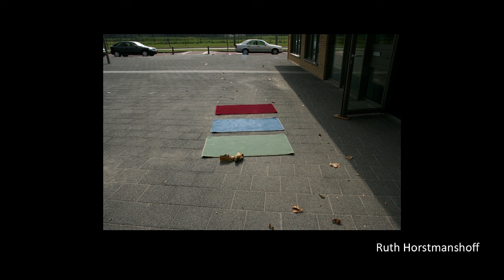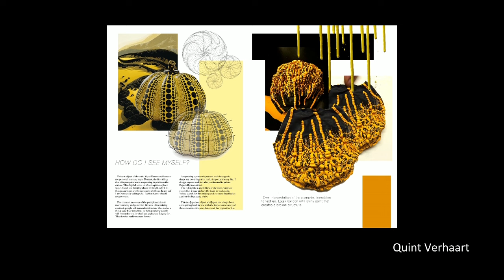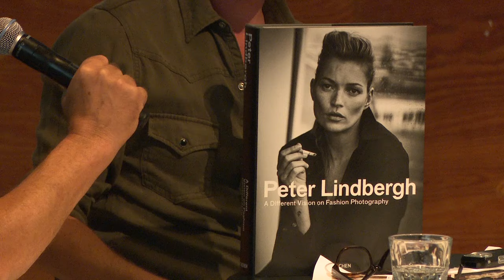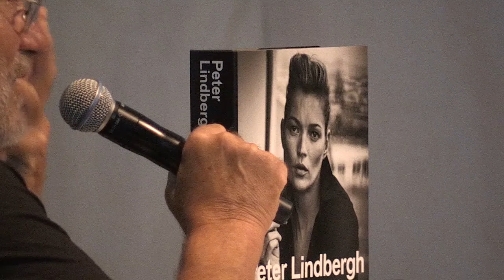Masterclass Peter Lindbergh - 8 september 2016 - Kunsthal Rotterdam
Op donderdag 8 september geeft de legendarische fotograaf Peter Lindbergh in het Auditorium van de Kunsthal een exclusieve Masterclass voor studenten.

Peter Lindbergh behoort tot op de dag van vandaag tot de meest invloedrijke modefotografen van de afgelopen veertig jaar. Sinds de jaren tachtig is Lindberghs pure zwart-wit fotografie beeldbepalend voor de ontwikkeling van de modefotografie.
Het spectaculaire overzicht van Lindberghs oeuvre bevat exclusief materiaal, van niet eerder getoonde beelden, persoonlijke aantekeningen, storyboards, rekwisieten, polaroidfoto's, contactafdrukken, films en monumentale afdrukken. Lindberghs pure zwart-witfoto's zijn al vanaf het begin van de jaren tachtig koersbepalend voor de modefotografie, en voor het eerst samengebracht in een omvangrijk retrospectief.

Peter Lindbergh wordt beschouwd als een van de meest invloedrijke modefotografen. 'A Different Vision on Fashion Photography' is een ode aan zijn veelzijdige oeuvre van 1978 tot nu. De multimediale tentoonstelling presenteert, met aandacht voor Lindberghs creatieve wereld en passies, negen verschillende thema’s: Supermodellen, Modeontwerpers, Zeitgeist, Dans, Doka, Het onbekende, Het witte doek, Iconen en een exclusieve Rotterdam Gallery. De Rotterdam Gallery ─ gefotografeerd voor het oktobernummer van de Nederlandse Vogue en speciaal voor de tentoonstelling gemaakt ─ toont Lindberghs shoot met Nederlands topmodel Lara Stone en opkomend talent Elisa Hupkes in de haven van Rotterdam.